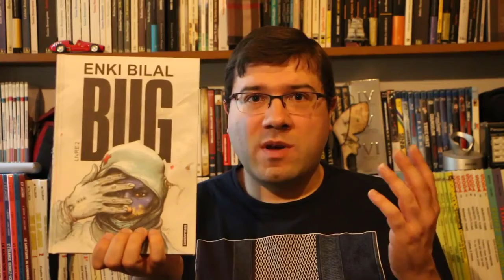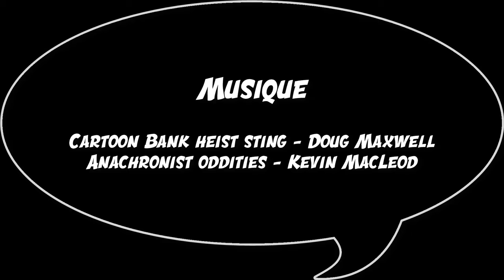Découvrez la chaîne Youtube de : Frédéric Pagano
Cette chaîne Youtube vous propose : "La Bulle - l'émission BD - revient sur la bande dessinée en général et franco - belge en particulier.
Au menu : vlogs sur certaines sorties et vidéos plus développées sur des séries, des auteurs, des collections, des éditeurs et l'actualité de la BD."

Le lien vers la vidéo-vitrine de la chaîne Youtube de : Frédéric Pagano
Nom de la vidéo : La Bulle : Review #03 : BUG Livre 2

Descriptif lié à la vidéo-vitrine présenté ici :
Nouvelle review et aujourd'hui on s'intéresse au deuxième livre de BUG par Enki Bilal chez Casterman.

Artiste : __url_artiste__

Cartoon Bank Heist (Sting) par Doug Maxwell

Photo :

Jérôme Lobato:Télérama
Enki Bilal
Casterman